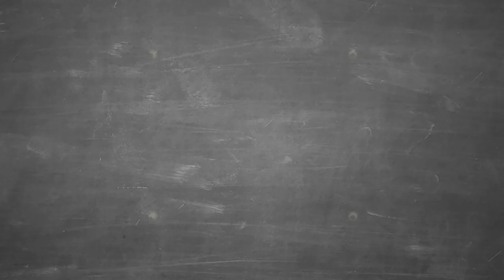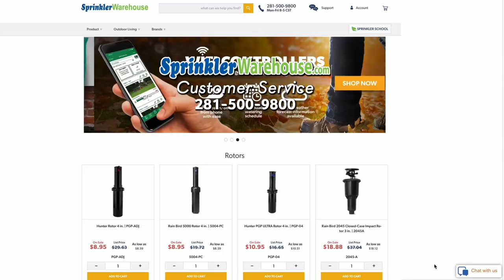At CPS Spring Fling 2022 with Rain Bird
Sprinkler Warehouse Pro Dwayne Smith presents from the CPS Spring Fling in Colorado with Rain Bird representative Paul Reed. Tune in as they discuss the intelligent use of water from evapotranspiration to commercial controllers with "smart" cellular compatibility.